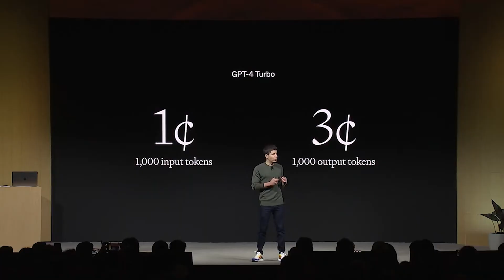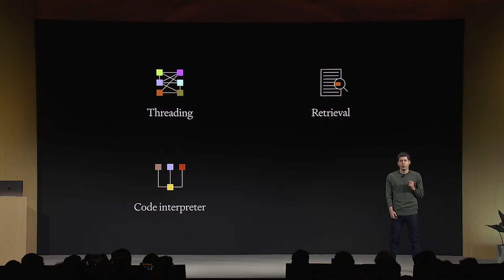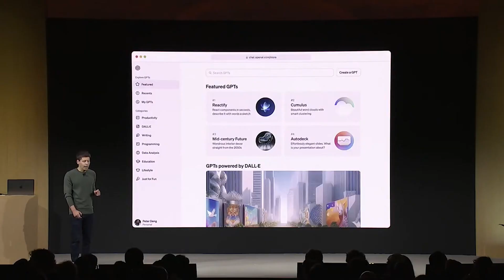OpenAI DevDay Announcement breakdown - it changed everything!!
OpenAI is changing the game AGAIN!💥Huge announcements today at the first ever OpenAI DevDay:

👑 ChatGPT-4 Turbo Model
- The most advanced AI model
- x3 times cheaper than GPT-4
- 128k context length (300pg book length)
- Knowledge cutoff: April 2023
- Dall-E 3, Advanced Data Analysis, Browsing all out-of-the-box
- JSON Mode and multi-function calling
- ChatGPT UI using this model starting today

⚙️ New API Capabilities
- Vision and Audio via the API!
- Image Generation via API
- Voice generation
- Data retrieval, code execution
- x2 Rate Limit

🔊 Whisper 3 API coming soon

⚡Assistants API
- Handle long threads and context
- Data retrieval and file parsing
- Handles a lot of LangChain and RAG type stuff natively
- Auditable train-of-thought steps

🤖 Create Your Own Custom GPTs (Agents)
- Create usecase-specific chatbots directly on the platform
- Upload data that can be used in the chatbot
- Can leverage voice, vision, code execution, browsing
- Combine instructions, capabilities (function calling), knowledge (files)
- Can be built without code
- Share your custom GPTs with others
- OpenAI Store coming later this month - they plan to do rev share

This is absolutely nuts! It's crazy to think how much more is possible now and how this changes the landscape yet again!

Chapters:
00:00 ChatGPT 4 Turbo
05:07 API Improvements
07:24 Voice Generation
07:57 Copyright Shield
09:10 New Assistants API
11:06 Custom GPTs
14:59 OpenAI Store